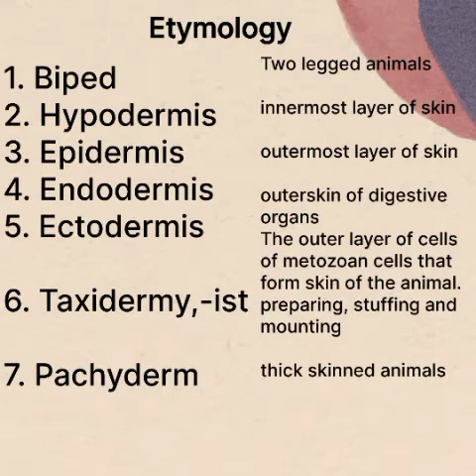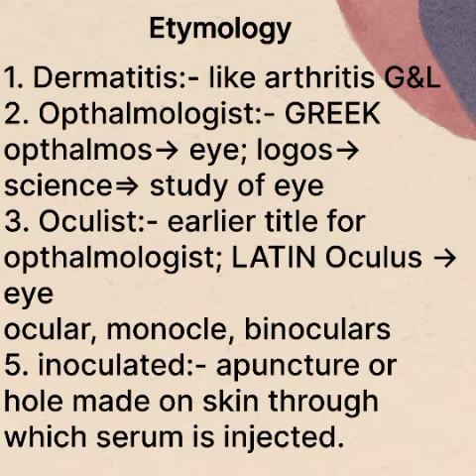Etymology of Biped, Hypodermis, Epidermis, Endodermis, Ectoderm, Taxidermist, Pachyderm, Dermatitis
Roots of Dermatitis, Epidermis, Endodermis etc.,